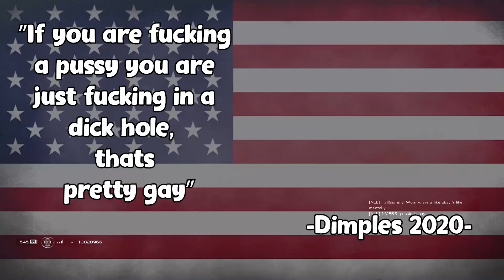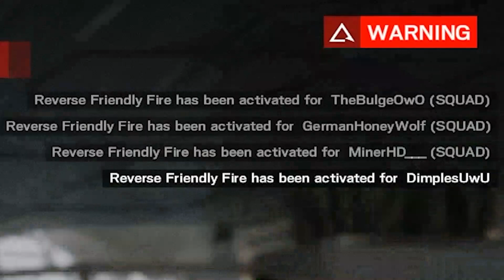Some Low Energy Siege Moments | Rainbow Six: Siege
Yes yes, i know im late, but i hope you can find a way to enjoy :)